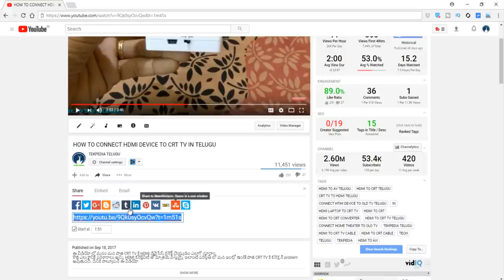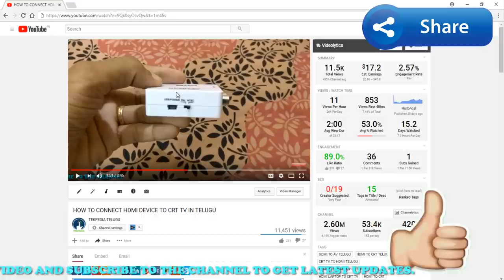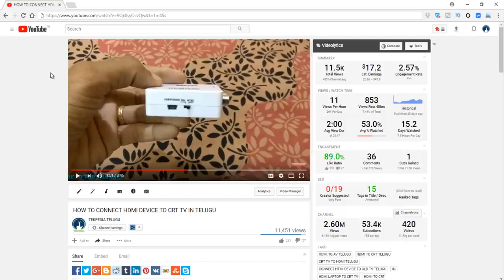MUST KNOW YOUTUBE TRICKS IN TELUGU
. THIS IS ONE OF THE BEST YOUTUBE TRICKS THAT EVERYONE MUST KNOW IT WILL BE VERY HELPFUL WHILE SHARING THE YOUTUBE VIDEOS.